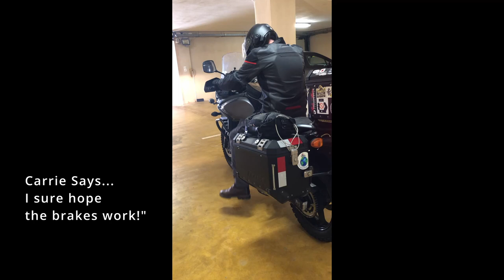WRM S2 E1 Italy Tour 2022 - Motorcycle Travel Athens, Delphi, Patras, and Bari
In this Episode:  We start our first trip post lockdowns.  Pepe, our 2014 Vee-Strom 650, has been in storage at a friends house in Rafina, which is on the east coast of Greece.  He has been waiting for us to return for almost 4 years!  Once we landed in Athens and gathered up the parts we needed we caught a cab out to the bike.  Once Pepe was all set up we headed to Delphi for a few days before meeting up with friends in Nafpaktos fora couple of nights.  We had the bike serviced in Patras at Moto Technology before catching an overnight ferry to Italy.
0:0  Intro
1:28  Map
1:50 Athens
4:48 Pickup Pepe in Rafina
7:30  Delphi
9:30  Nafpaktos
13:40  Ferry to Bari
18:00 Into Italy!